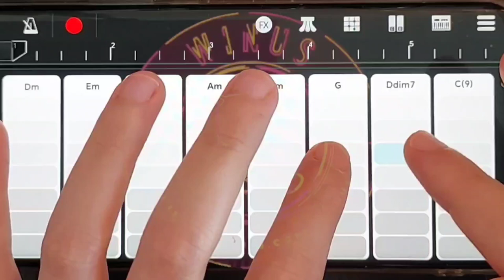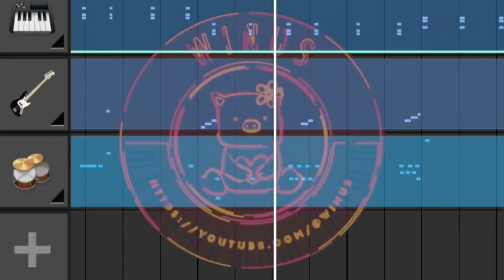Endless Hero-Winus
創作背景音樂的初衷是不想上載的影片再中有Content ID的音樂。而這首Endless Hero 的主題是想著我手機遊戲內的英雄有感而發，為日後我上載的英雄遊戲做背景音樂